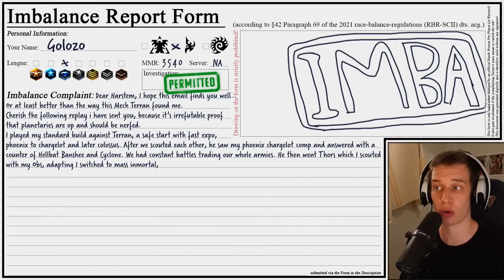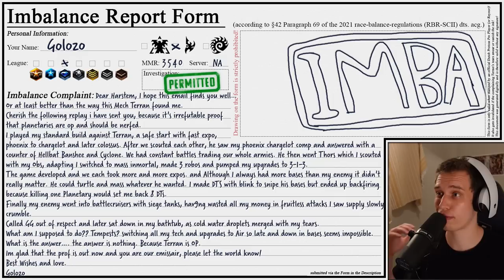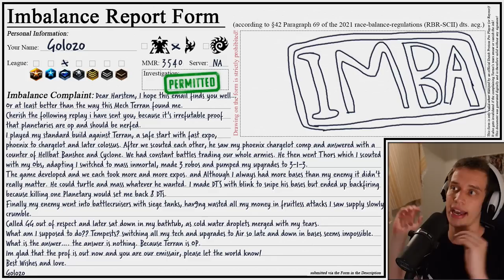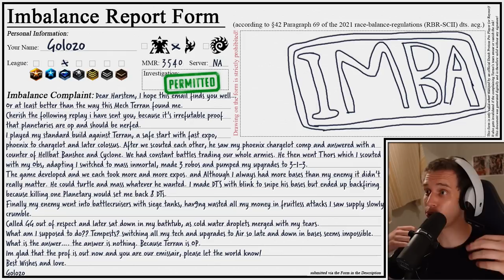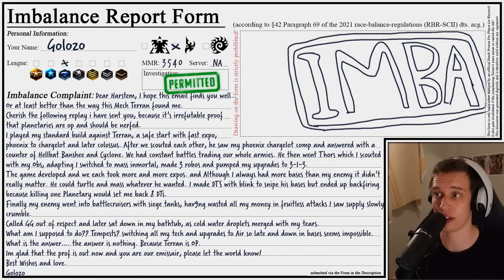Zealots Are The ONLY Counter To Battlecruisers! | Is It Imba Or Do I Suck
Hey guys, Hamster here! Today is Kevin's (Harstem's) birthday, so why don't we wish him a happy birthday in the comments?